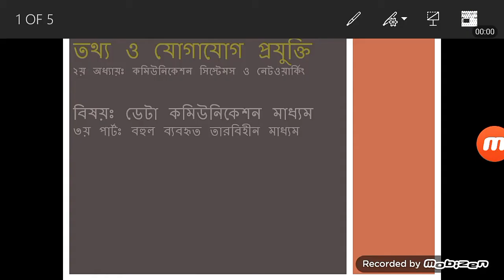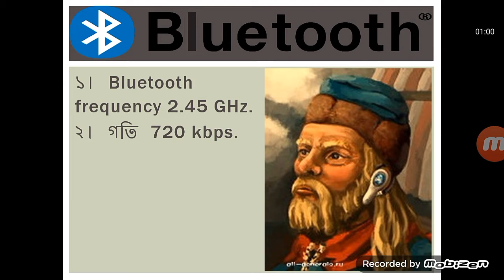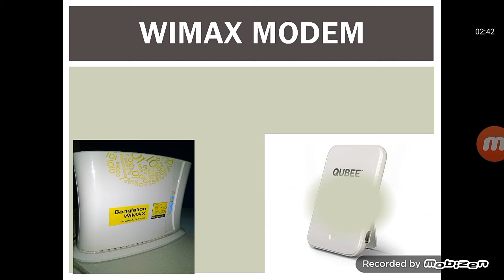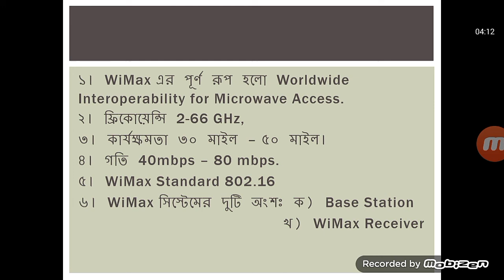HSC ICT Lecture 14 | Bluetooth | WiFi | WiMAX | Data Communication | Wireless Medium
Bluetooth is a wireless technology standard for exchanging data over short distances (using short-wavelength UHF radio waves in the ISM band from 2.4 to 2.485 GHz[4]) from fixed and mobile devices, and building personal area networks (PANs). Invented by telecom vendor Ericsson in 1994,[5] it was originally conceived as a wireless alternative to RS-232 data cables. It can connect several devices, overcoming problems of synchronization.[clarify]

Bluetooth is managed by the Bluetooth Special Interest Group (SIG), which has more than 30,000 member companies in the areas of telecommunication, computing, networking, and consumer electronics.[6] The IEEE standardized Bluetooth as IEEE 802.15.1, but no longer maintains the standard. The Bluetooth SIG oversees development of the specification, manages the qualification program, and protects the trademarks.[7] A manufacturer must meet Bluetooth SIG standards to market it as a Bluetooth device.[8] A network of patents apply to the technology, which are licensed to individual qualifying devices.

Wi-Fi or WiFi is a technology for wireless local area networking with devices based on the IEEE 802.11 standards. Wi-Fi is a trademark of the Wi-Fi Alliance, which restricts the use of the term Wi-Fi Certified to products that successfully complete interoperability certification testing.[1]

Devices that can use Wi-Fi technology include personal computers, video-game consoles, smartphones, digital cameras, tablet computers, digital audio players and modern printers. Wi-Fi compatible devices can connect to the Internet via a WLAN network and a wireless access point. Such an access point (or hotspot) has a range of about 20 meters (66 feet) indoors and a greater range outdoors. Hotspot coverage can be as small as a single room with walls that block radio waves, or as large as many square kilometres achieved by using multiple overlapping access points.

WiMAX (Worldwide Interoperability for Microwave Access) is a wireless industry coalition dedicated to the advancement of IEEE 802.16 standards for broadband wireless access (BWA) networks.